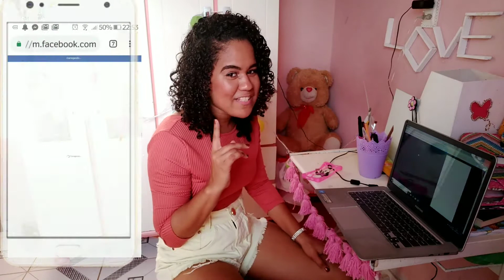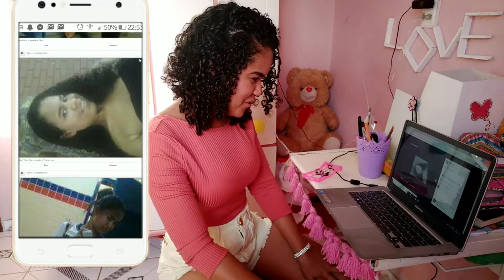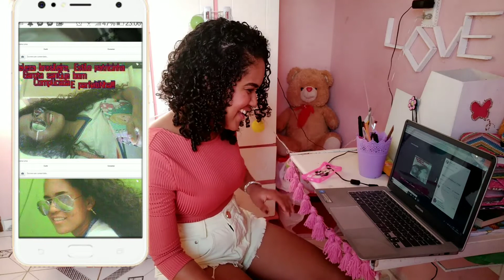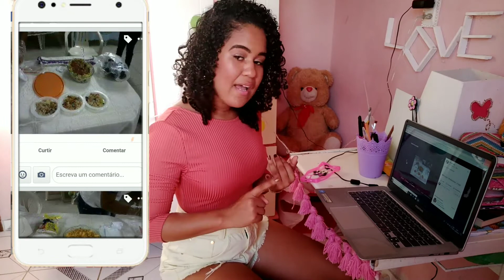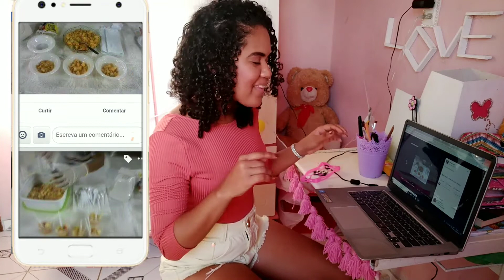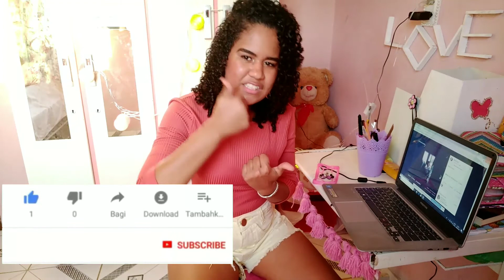Reagindo a fotos da ESCOLA 🏠 do ano de 2013😮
Neste vídeo estou mostrando algumas fotos da escola, umas fotos antigas do ano de 2013, estou diferente mas nem tanto, mas eu tenho um monte de fotos antigas bem diferentonas e se vocês quiserem a parte 2 eu posso estar mostrando, então dá bastante like neste vídeo, comentem aqui em baixo para eu saber😊